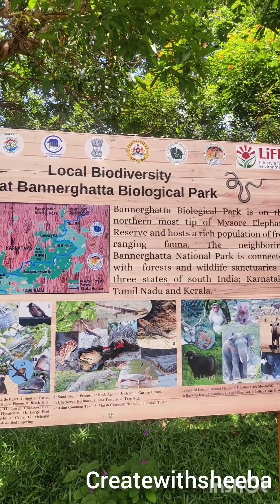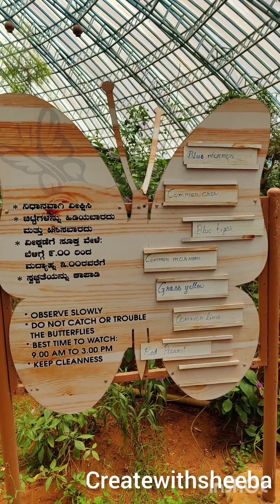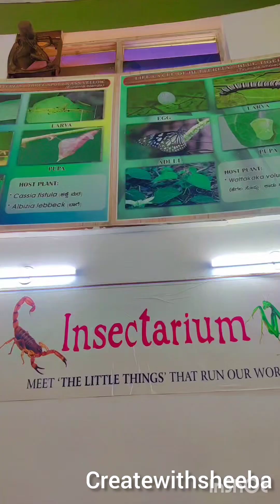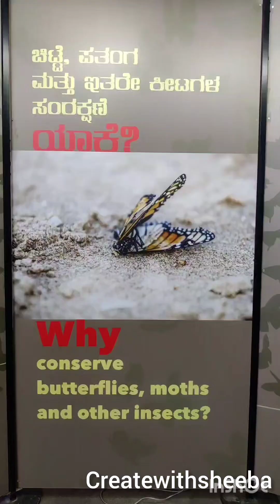Bannerghatta National Park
@bannerghattazoo: The Butterfly Park In Bannerghatta Is A Must Go For Nature Lovers And Photographers.
Flying Jewels” indicate that butterflies are considered as being beautiful, elusive and fascinating. I was really fascinated because butterflies were all around me, sitting on my head, hands and shoulder but I didn't try to catch them.

It is  located about 22km from Bangalore, adjacent to the Bannerghatta National Park and is closed on Tuesdays. It is easily accessible by bus and other private transport.
It is a unique park and is one of a kind in the entire country.The park was conceptualized as one integrated centre, it is divided as a butterfly garden, a conservatory with a polycarbonate roof, a research and captive breeding laboratory.
Inside the conservatory it was quite warm, so I could just stay there for some time only. But the butterfly museum satiated my curiosity.